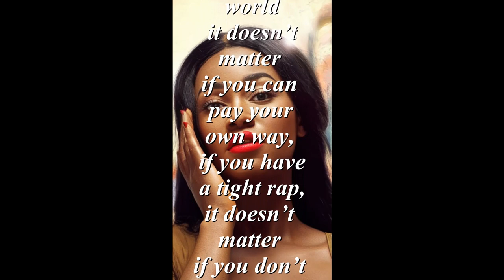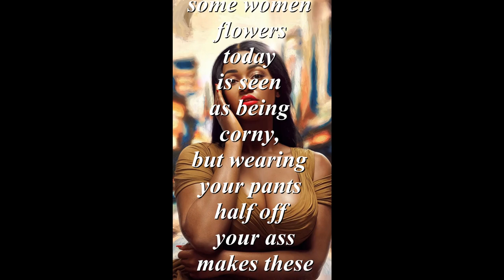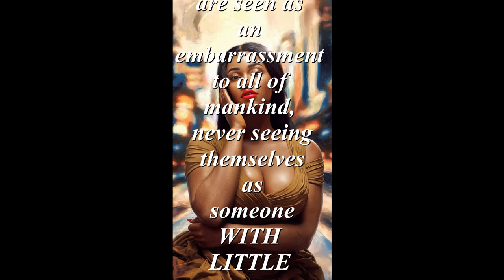With Little Minds (a SPOKEN WORD presentation)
With Little Minds (a SPOKEN WORD presentation) is a story about why today women allow today men to speak to them as they do. Calling them the B word or even a H*, disrespect like that shouldn't be tolerated. Women has the power to influence a man's mind. For example, if they want the men to start pulling up their pants, just refuse to acknowledge them until they adjust their wardrobe. Make men learn to respect them, until then, don't lay down with them.